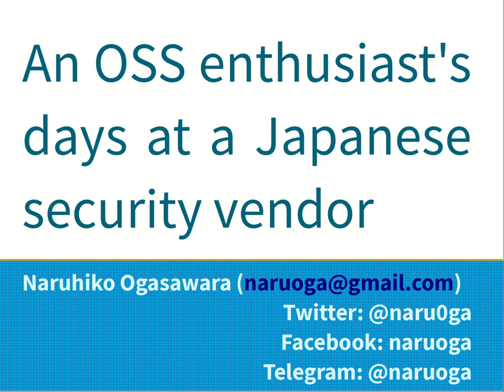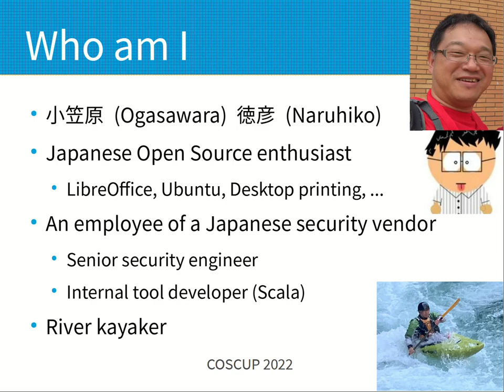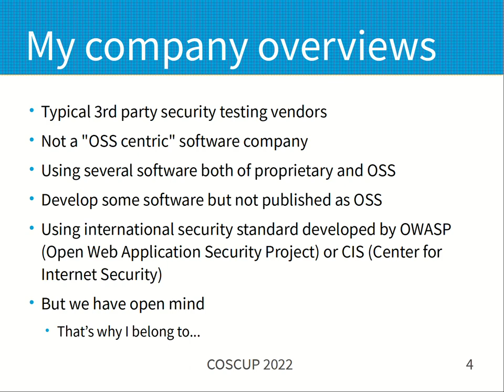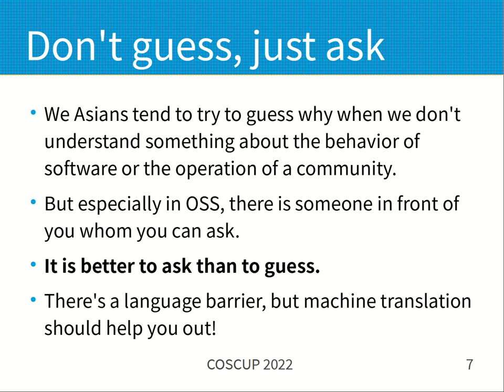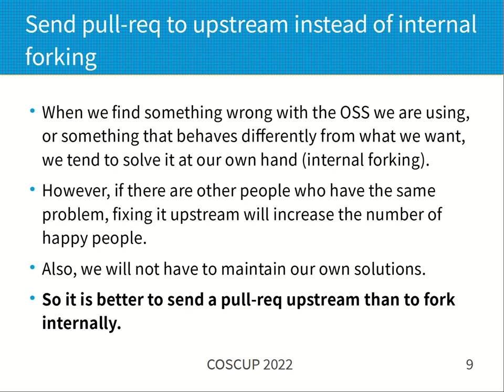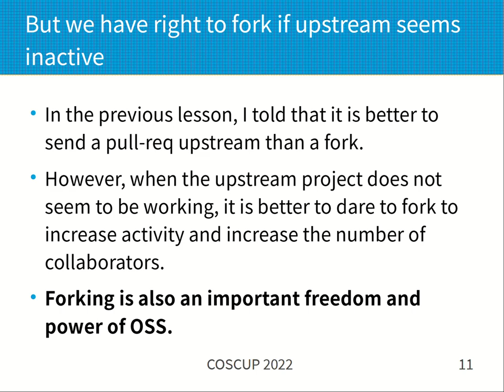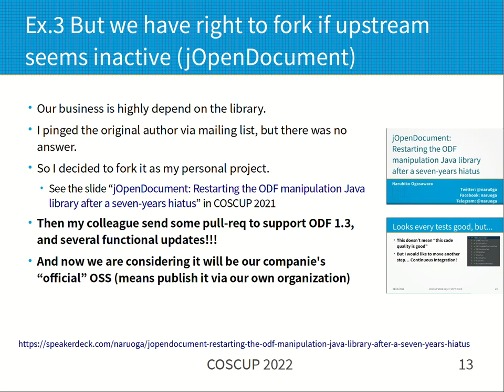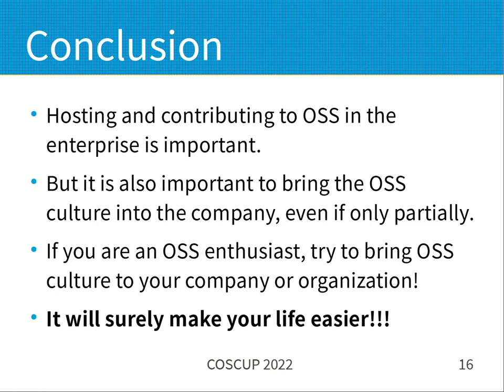OSS enthusiast's days at a Japanese security vendor｜(OSPN) in Japan